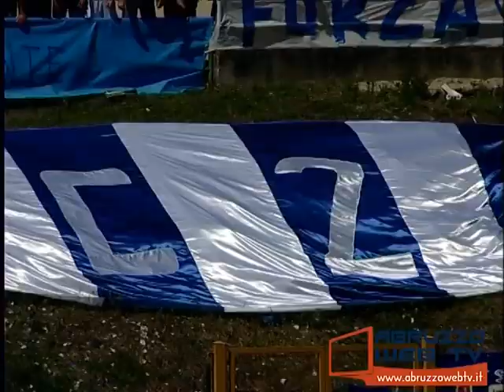Val di Sangro Celano 1 1 Play Off 19 05 2005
Calcio d’archivio (Play-Off Serie D Girone H-ritorno): Val di Sangro-Celano 1-1 (19/05/2005)